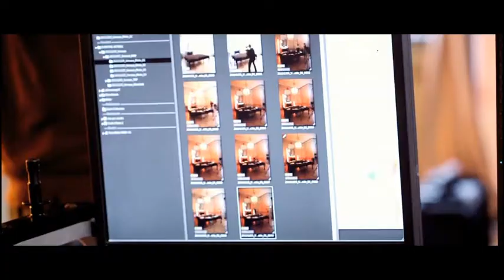Versace Rosenthal Medusa Gala